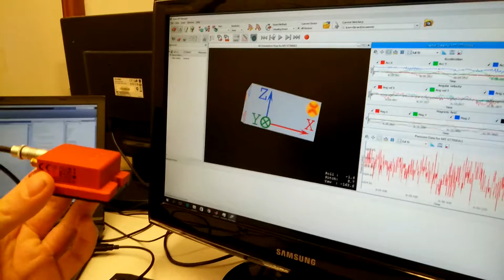Playing with our Xsens sensor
Playing with our new toy.